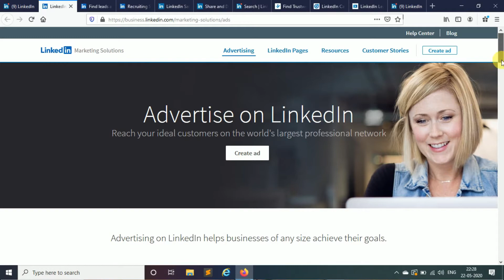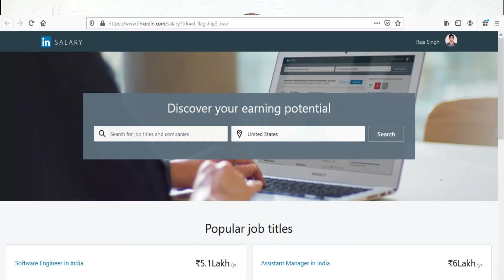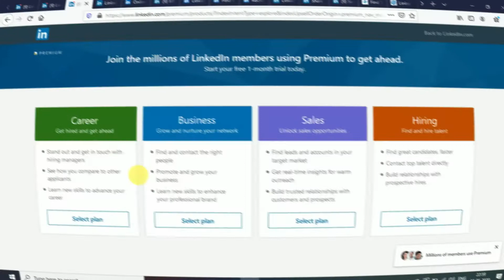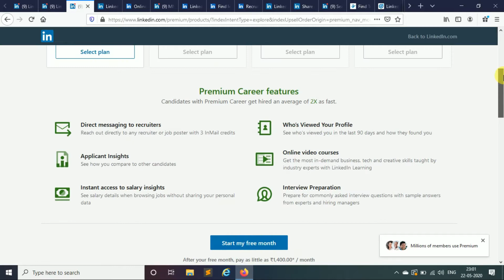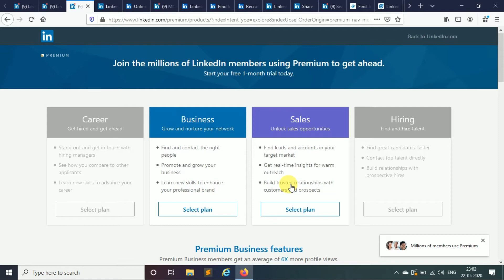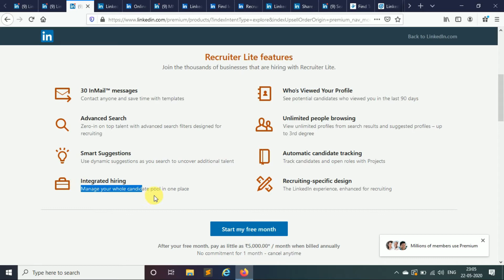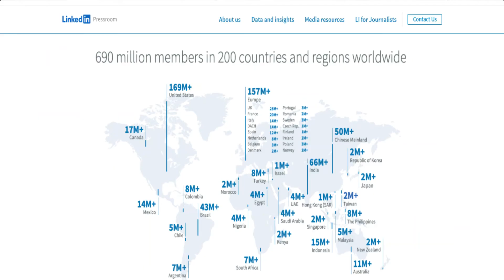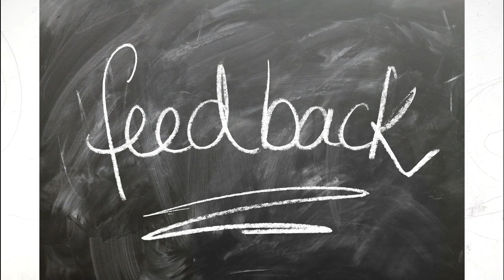How Linkedin makes money | Linkedin Business model | Linkedin marketing | Linkedin case study hindi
Namaskar Dosto apke apne YouTube Channel Startup Ki kAhani me apka Swagat h.
Is video me hm apko btane ja rhe h ki
How linkedin makes money ?
Linkedin Business model
Linkedin marketing and ads
ke bare me.

KR Dena.
And AAP apna feedback comment krke jarur de👇.
Hme or Kiya sudhar karna chahiye and konse topic ke bare me apko Janna h.